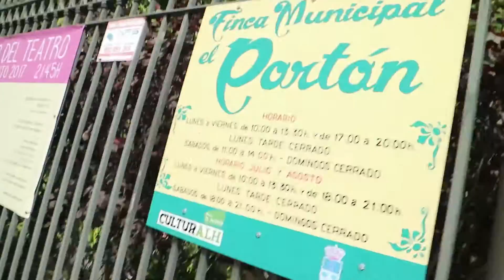¿DONDE CONSEGUIR LAS INVITACIONES GRATUITAS DE LOS SUPERVIVIENTES? |VLOG PATXI MEJIAS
Consigue ya tu entrada para el estreno de los supervivientes
no te quedes sin ella por que se agotan muy rapido

Hoy recoge